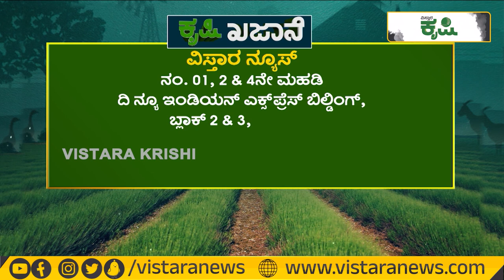ತೊಂಡೆಕಾಯಿ ಬೇಸಾಯ.. ಎಕರೆಗೆ 5 ಲಕ್ಷ ಲಾಭ.. |Vistara Krishi |Tondekai Farming In Doddaballapur | Ivy Gourd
In this video, we explore the fascinating world of tondekai farming.
Tondekai, also known as Ivy Gourd, is a popular vegetable in many parts of India and Southeast Asia. We'll take you on a journey through the entire process of tondekai farming, from planting the seeds to harvesting the crop. You'll learn about the best soil conditions, watering techniques, and pest control methods for tondekai farming. We'll also share some tips on how to maximize your tondekai yield and how to prepare delicious tondekai dishes. Whether you're a seasoned farmer or just starting out, this video is a must-watch for anyone interested in tondekai farming. So sit back, relax, and join us on this exciting journey into the world of tondekai farming!